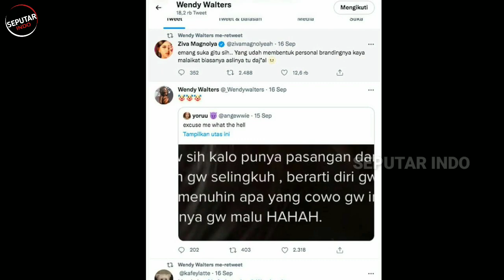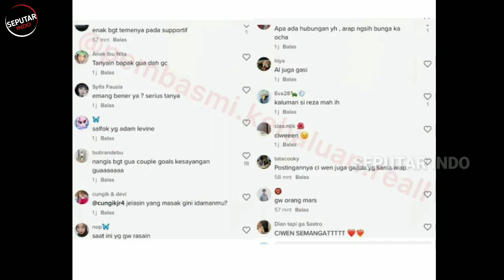3 Bukti Reza Arap Selingkuh dari Wendy Walters, Kepergok Berduaan di Kamar hingga Ribut Besar